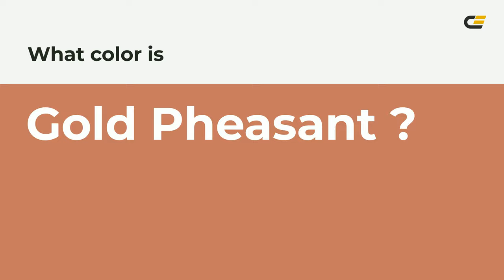Gold Pheasant color c6795f hex color - Orange color - Cool color c6795f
What color is Gold Pheasant ? c6795f hex color - Orange color - Cool color c6795f

Hex c6795f Color Code is also known as Gold Pheasant color.